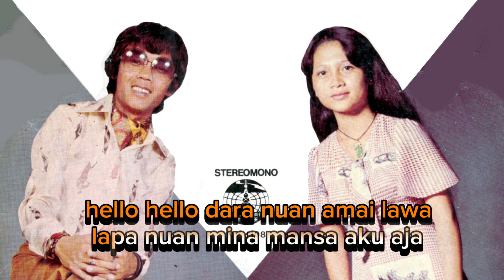Hello-Hello Dara KARAOKE 🎤 Micheal Jemat